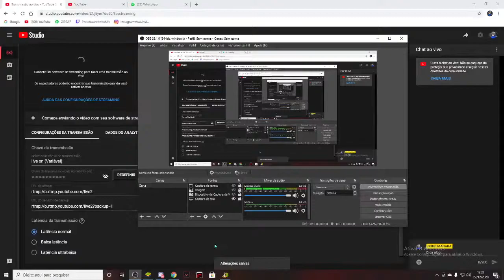🔴 LIVE ON ! JOGANDO CAMP 2X2 ! 🔥